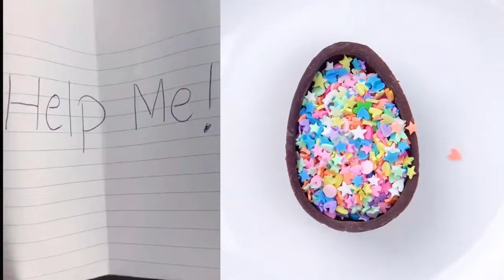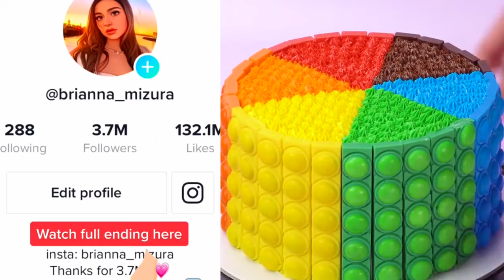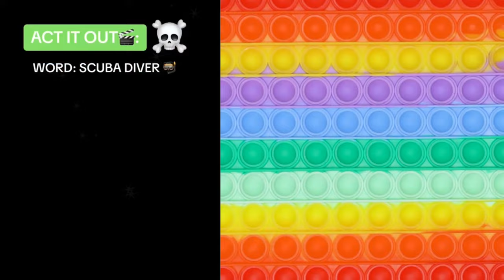🌿☂️ Best POVs Storytime 💖🎈 ASMR Cake Storytime @Brianna Mizura | POVs Tiktok Compilations #120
Hello friends!
Welcome!